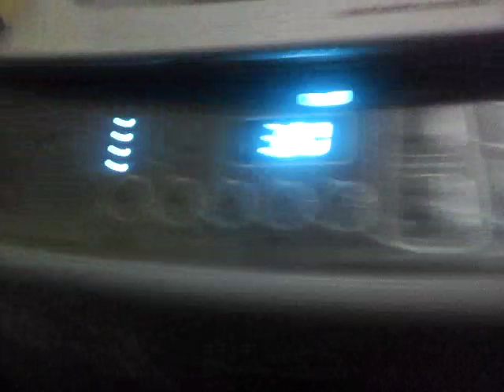CLPH Part 12